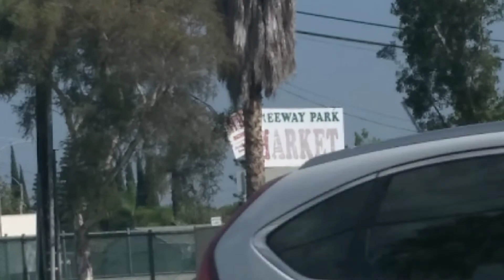School Buses in Anaheim - 8/25/2021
1. Anaheim Union High School District 2007 Thomas Saf-T-Liner C2 #76
Engine: Mercedes-Benz MBE 900
Transmission: Allison 2500 PTS Automatic

2. Durham School Services 2010 Chevrolet Express #20536
Engine: GM L96

3. Anaheim Union High School District 2007 Thomas Saf-T-Liner C2 #76

4. Anaheim Union High School District 2003 Freightliner FS-65 #67
Engine: Caterpillar 3126
Transmission: Allison 2000

5. Anaheim Union High School District 2021 Blue Bird TX4 CNG #113